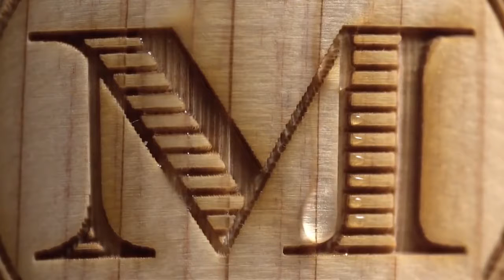FoodPorn丨调酒交响诗，好想喝掉它